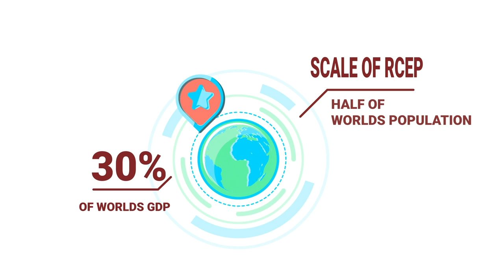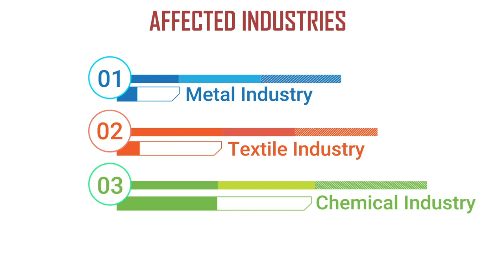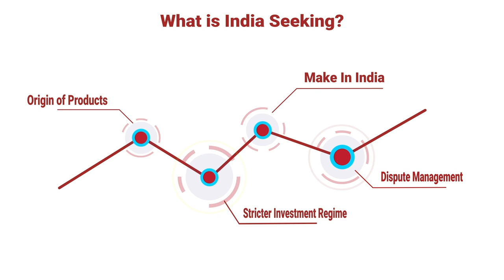Free trade: a boon or a curse for India? | Sri Balaji University, Pune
As the ASEAN countries move along towards a new perspective of free trade India takes a step back and leaves the whole world in shock, a boon or a curse only time will tell but let us have a look at what exactly RCEP is?  what made India take this step?

Voiceover by : Shikha Singh
Video by: Parag Jamdar and Parth Jain
Concept by: Sangeet Rana and Sonali Singh